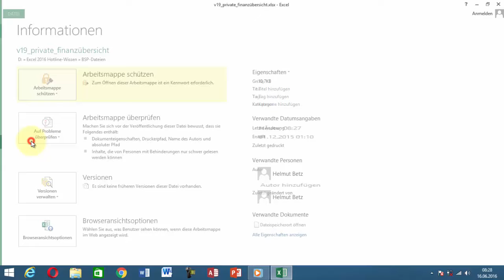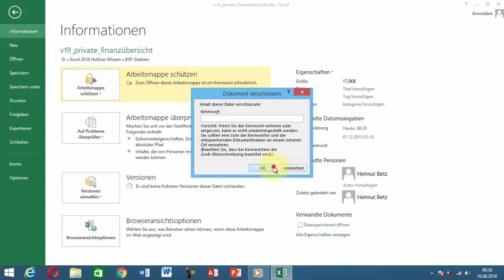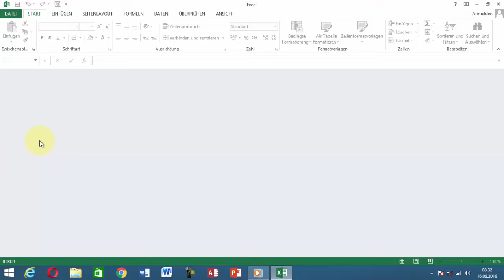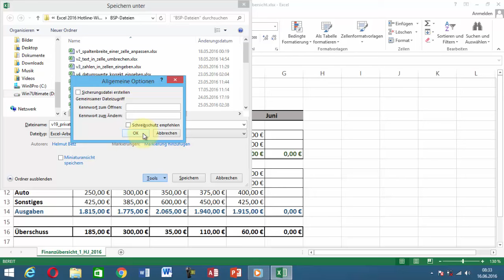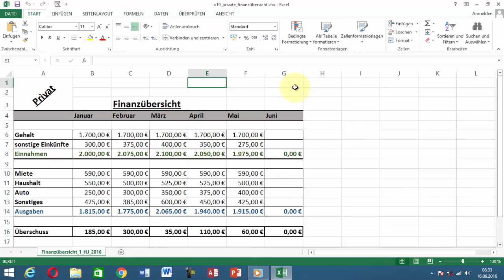Excel Tipps und Tricks #19 Arbeitsmappe schützen / Verschlüsselung / Kennwortschutz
Hier in diesem 19. Tipp zeige ich Ihnen, wie Sie Ihre Arbeitsmappe mit Kennwortschutz (Verschlüsselung) versehen können.